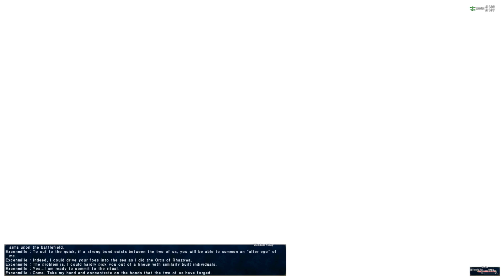Tour durch San d'Oria • 16 • FINAL FANTASY XI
Lasst euch von mir durch die Story von FINAL FANTASY XI führen, inkl. Rise of the Zilart, Chains of Promathia, Treasures of Aht Urhgan, Wings of the Goddess, Seekers of Adoulin und Rhapsodies of Vana'diel.

Weitere Tags
FF11
Final Fantasy 11
Let's Play
Walkthrough
LP